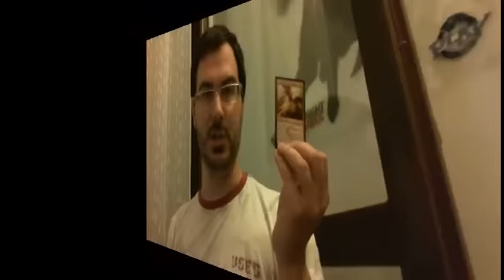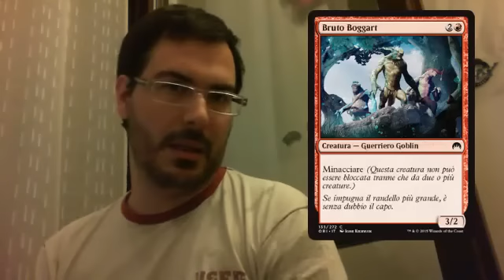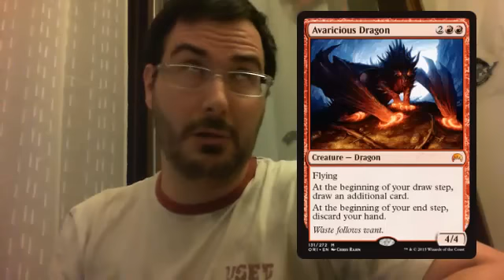[MAGIC THE GATHERING] Prime informazioni e spoiler su Magic Origins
Insomma... settimana scorsa ci fù sto articolo che parlava delle meccanica che vanno e vengono e ci anticipa qualcosa su Origins... si, ma il resto?